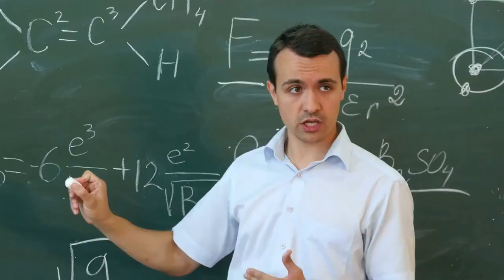Radium, Polonium & Radioactivity: Marie Curie's Discoveries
Marie Curie revolutionized physics with her pioneering study of radioactivity. This video explores her remarkable discoveries of radium, polonium and the phenomenon of radioactivity itself. Learn how Curie unlocked the mysteries of uranium rays through tireless experimentation with husband Pierre. Discover how she coined the term radioactivity, showed that it comes from within an atom's nucleus and that it causes elements to transform. Appreciate Curie's quantitative measurement of radioactive materials and the risks she took that ultimately cost her life. See how Curie opened up an entirely new scientific field and ushered in modern nuclear physics. Join us on this journey through the groundbreaking work of the legendary Madame Curie! Whether you love physics, chemistry or history, this video illuminates Curie's genius and her lasting impact on science.